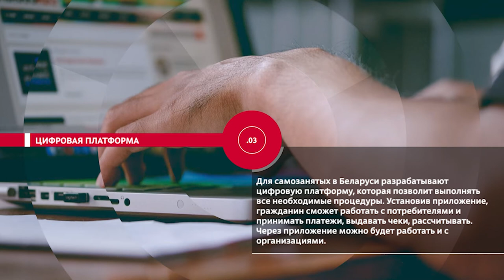НОВОСТИ ЭПИЗОДЫ 28 10 2021